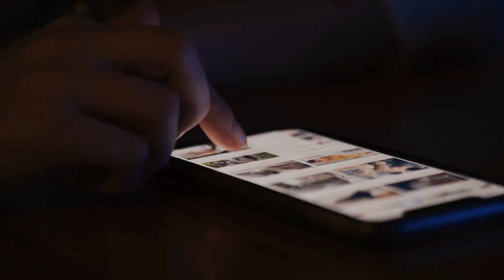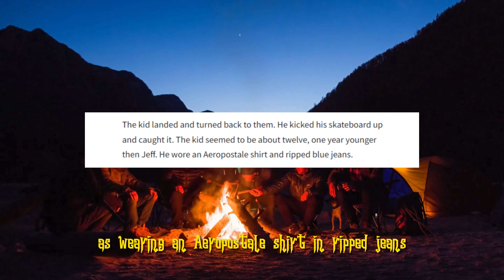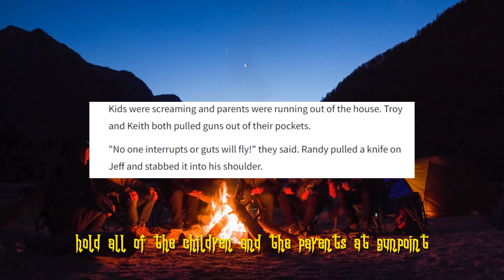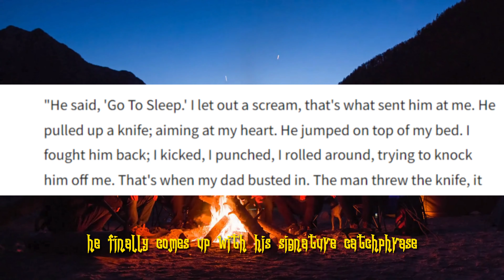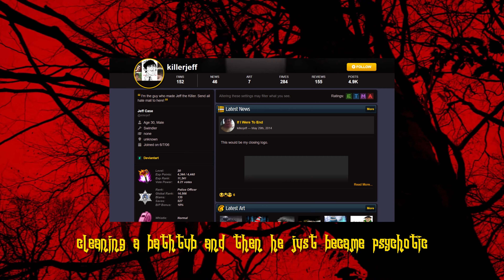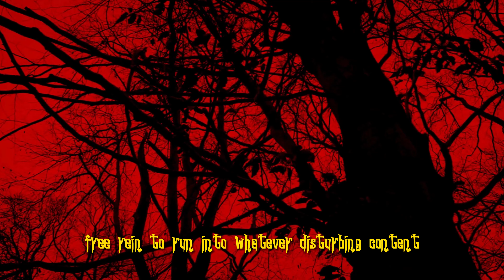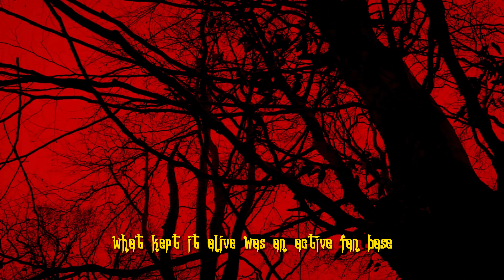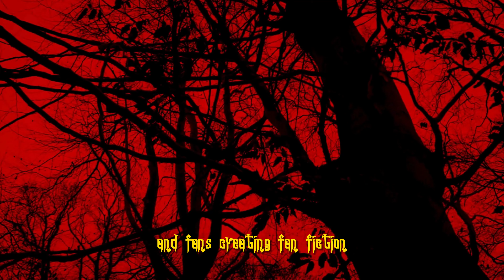How Jeff the Killer Terrified an Entire Generation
Today we are deviating from horror games a bit and talking about a modern urban legend! Jeff The Killer. One of the most popular creepypasta characters of all time. From 2008, to peaking in 2014, to even today he can be seen in pop culture everywhere. But how did this scary story reach our whole generation and cause so many years of terror? Lets find out.